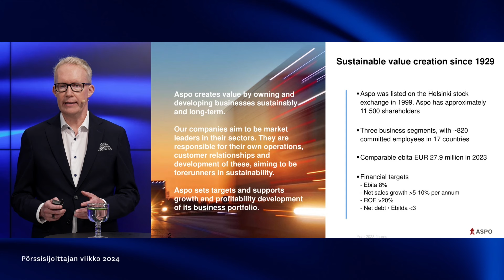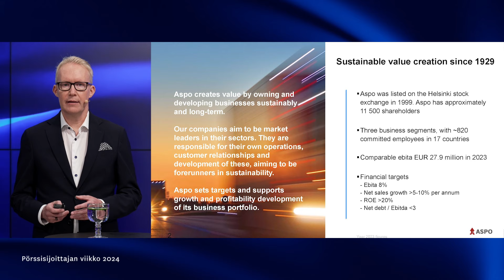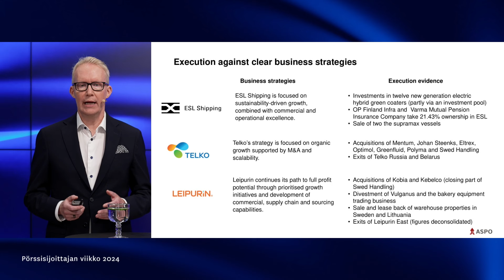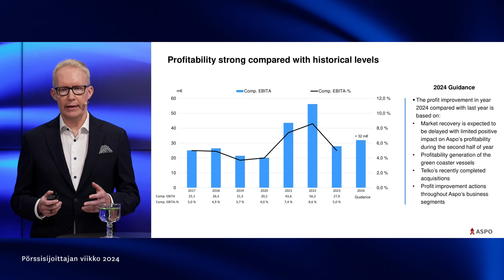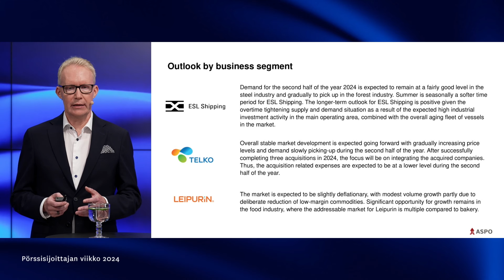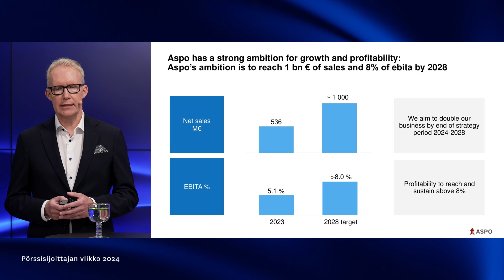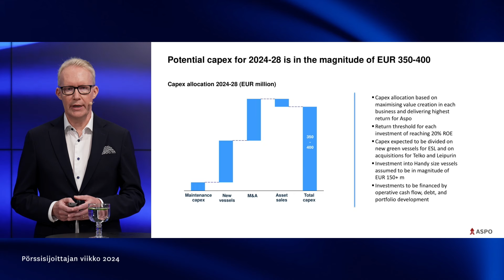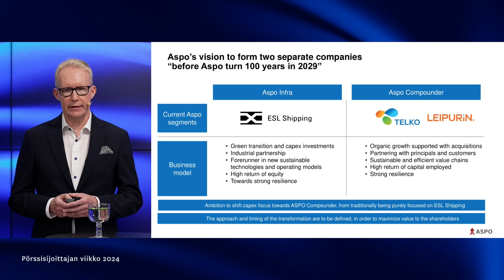Aspo sijoituskohteena | Pörssisijoittajan viikko 13.9.2024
Toimitusjohtaja Rolf Jansson kertoo Asposta sijoituskohteena.

Aiheet:
00:00 Aspo sijoituskohteena
14:50 Q&A-osio